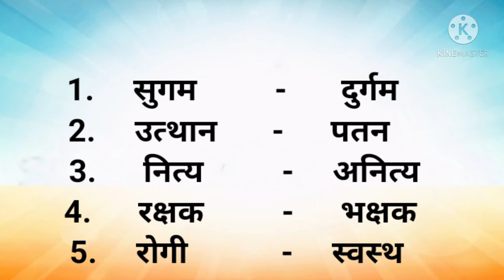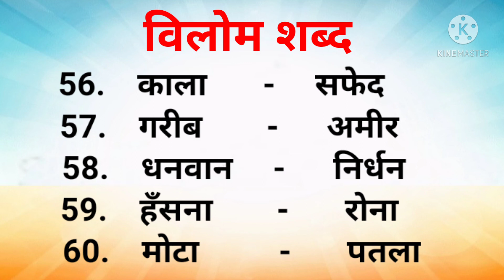60 Hindi Opposite Words || विलोम शब्द या विपरीत शब्द || Part -2 || StudyPrideCorner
60 opposite words in Hindi / vilom Shabd viprit Shabd ulta shabd

Category - Education